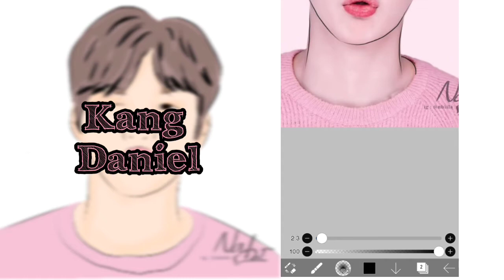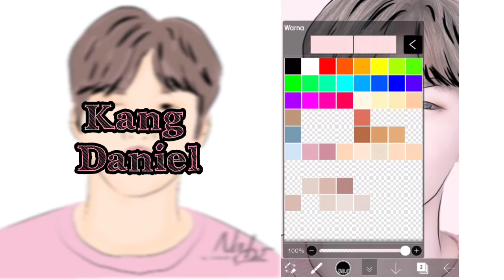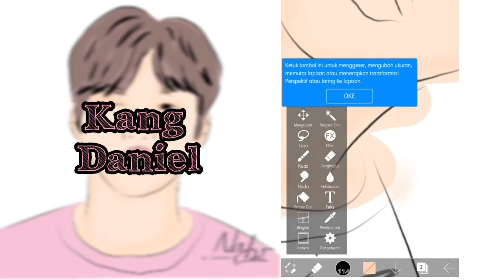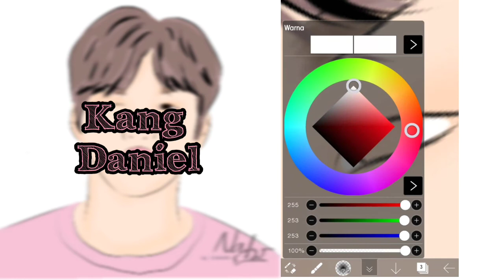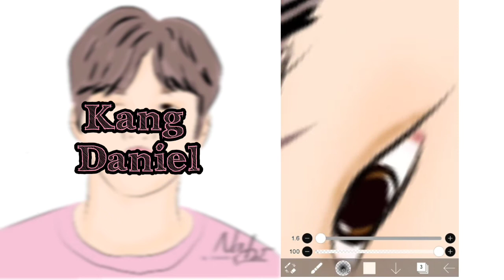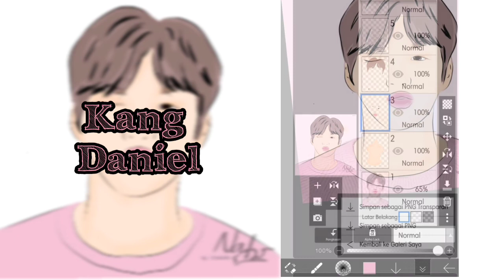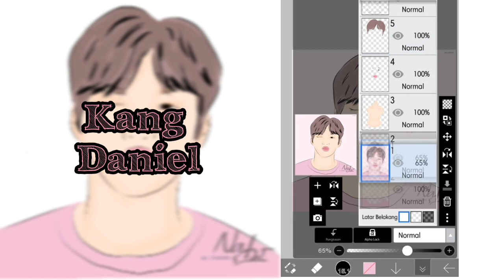[Tutorial Cartoon] How I Make Kang Daniel Fanart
Hello Everyone

In this video I draw and paint. Only using a Samsung Galaxy C5 smartphone does not use an iPad or tab or a stylus pen, purely drawing using my finger. I hope[Tutorial Cartoon] How I Make Kang Daniel Fanart's video  can cheer you all up and this video is just a video that explains how I draw and paint so this is not a video tutorial :)

Drawing App : Ibis Paint X
Video Editing : Inshoot
Thumbnail Editing : Inshot
Screen Recorder : XRecorder